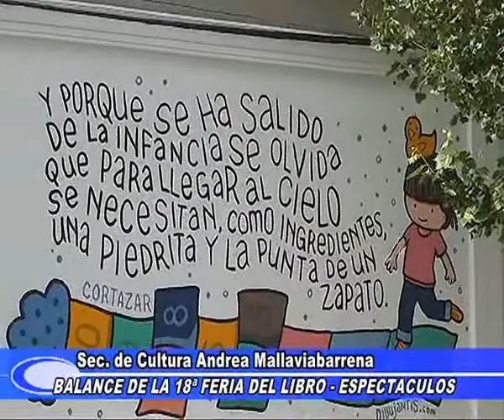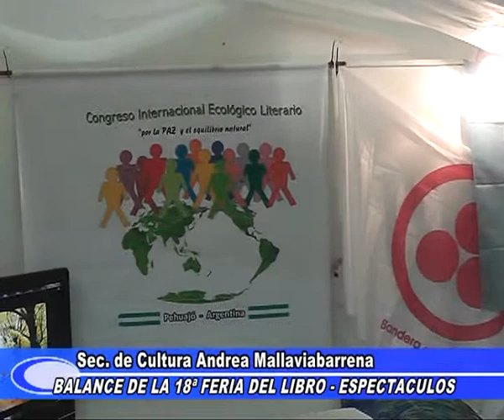Sec.de Cult. Andrea Mallaviabarrena - Balance de la Feria del Libro y proximos espectáculos